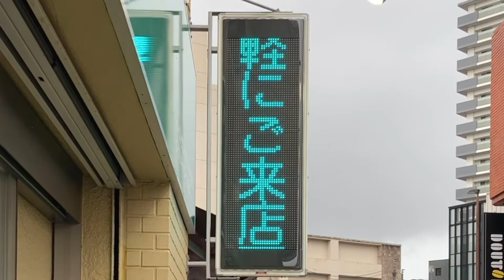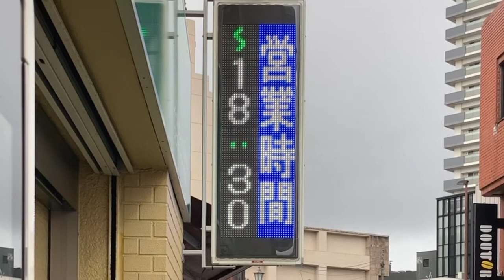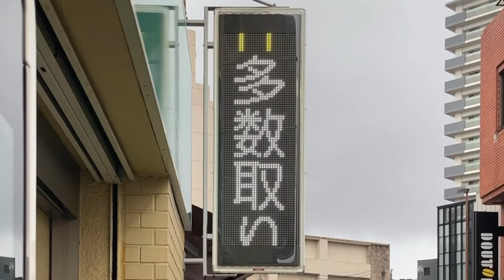広告用の電光掲示板 TOWA製 エイブルネットワーク 成田店(千葉県成田市花崎町８１４−３６)